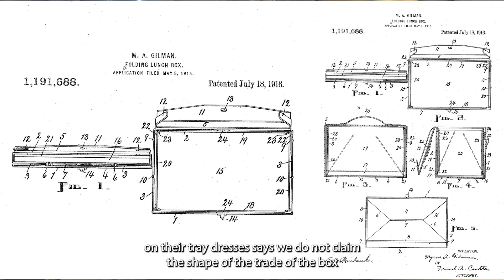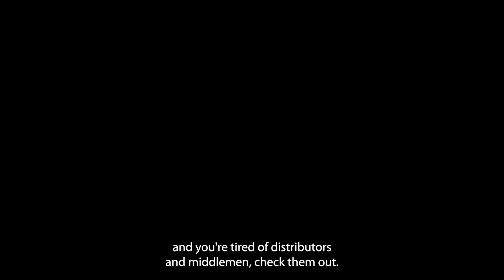The Start-up Packaging That Grew This Brand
Dirty Dough founder Bennett Maxwell explains how they package cookies to protect them from damage during transit. We discuss how choosing the right material and coating for packaging helped increase efficiencies in-store, reduce packaging waste, and saved them over 40% on their packaging spend.

Of course, we also talk about the now famous cookie wars of 2022 where Crumbl Cookies is suing Dirty Dough for putting cookies in a rectangular box!

Watch and find out how this lawsuit is responsible for more than doubling the Dirty Dough franchise group and increasing sales of cookies across the country.

We talk about

Watch this next:
Sustainable Candy Packaging: